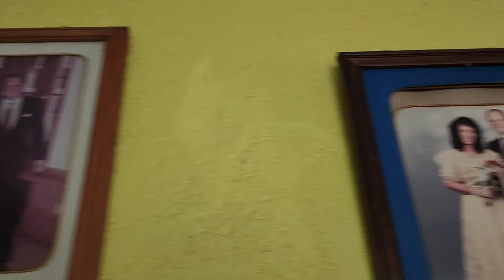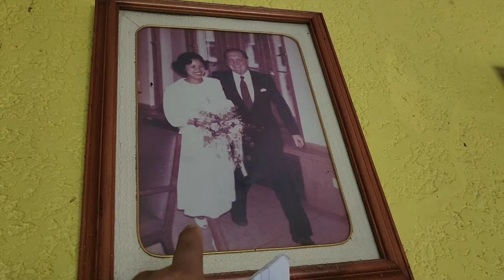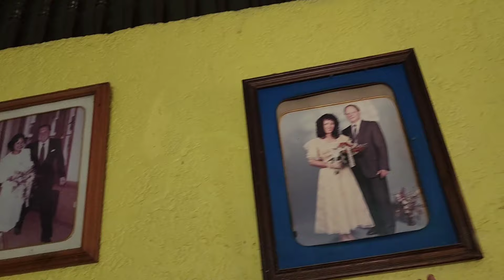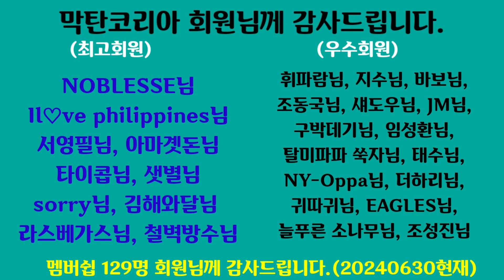할머니도 엄마도 남자는 떠나고 모계사회가 될 수 밖에 없구나. 필리피나가 외국인과 결혼해야 좋은집에 사는가?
mactan korea
필리핀 세부 막탄 코리아 후원 채널

mactan korea 부채널
필리핀 세부 막탄 지역공부방 방송채널
막탄 코리아 부채널로서 스텝들 활동 영상과 각종보고 게시판, 현장라이브.
비비안 필리핀 메니저가 진행합니다.

막탄 코리아 한국 메니저 BIKI입니다.
채널 활동과 연계되어 많은 영상과 자료를 본채널에 다 못 올리기에
스텝들 활동영상과 채널 멤버들 소식을 부채널에 업로드 하고 있습니다.

BK=Bankrupt Korean 비키
필리핀 세부 막탄에서 살고자 하는 와이프의 선택에 따라
2020년 11월 세부 막탄으로 들어와

♥후원이벤트♥
※한국계좌※
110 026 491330 신한은행 남형진
※필리핀 계좌※
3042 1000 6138 PNB NAM,HYOUNG JIN

HYOUNGJIN NAM, GRACELIN S NAM.
Block 7, LOT 16, BF TOWNHOMES PAJAC ABUNO, Lapu-lapu city cebu 6015 Philippine
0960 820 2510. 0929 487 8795

채널교육팀 후원금.